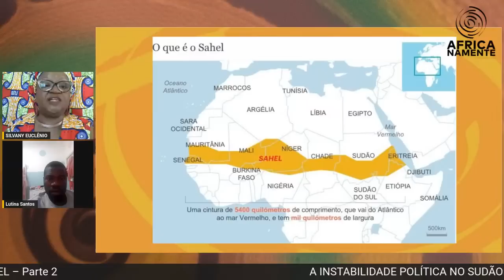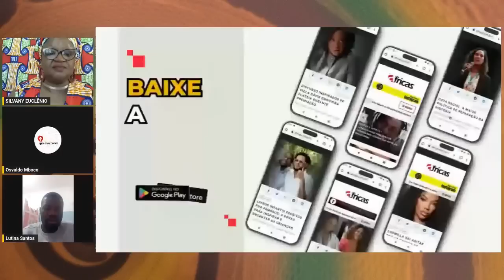Pensar africanamente - A instabilidade política no Sudão e os riscos geopolíticos na região pt2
Até 2011 o Sudão era o maior país da África e do Mundo árabe, atualmente é o terceiro maior país da África (depois da Argélia e a República Democrática do Congo) e também o terceiro maior país do mundo árabe (depois da Argélia e Arábia Saudita), e está vivendo uma crise sem precedentes.

Estamos a falar de um país que grande parte da sua história é marcada por conflitos étnicos, além de dois conflitos internos em andamento (um na região sul e outro na região de Darfur), viveu duas guerras civis, entre 1955 e 1972 e 1983 e 2005. Há inúmeros casos de limpeza étnica que representa um entrave ao desenvolvimento do país.

Hoje o país está a beira de um colapso humanitário. De que forma os africanos locais e na diáspora podem contribuir com soluções para a resolução dos problemas do Sudão?

Como a perspectiva de resolução dos países africanos podem trazer uma solução duradora para paz?

Será que os modelos universalistas de peace keaping podem ser eficazes para por fim ao conflito?

PAULO GAMBA (colunista): Vice-presidente da Associação AFROCRACIA, especialista em segurança e género. Docente e escritor.

LUTINA SANTOS: Mestre e doutorando em relações interculturais. Licenciado em Ciência Política.  Autor do livro Competição Política: A Guerra pelo Poder. Co-autor da obra Fluxos Migratórios em Angola – Novos Contextos e Desafios. Investigador convidado no Instituto Superior de Ciências Políticas e Criminais. Apresentador do Programa de política Internacional na Rádio MFM e comentador de política Africana no Canal Internacional da Rádio Nacional de Angola.

OSVALDO MBOCO: Mestre em Governação e Gestão Pública na Especialidade de Políticas Públicas.  Licenciado em Relações Internacionais.  Mestrando em Ciências Políticas e Sociais.  Dedica-se a actividades literárias e de pesquisas científicas, bem como à docência.  Autor de dois livros: Os Desafios de África no século XXI um continente que procura se reencontrar, e As Eleições em Angola de 1992 até aos nossos dias.  Articulista do jornal O país.

Mediação: SILVANY EUCLÊNIO